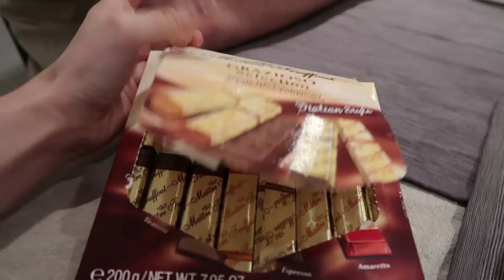LOS EXTRANO MUCHO!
No saben lo mucho que extrano a mis hermanitos! Tomi, Andres, Fran y Lu les mando un beso enorme :)

Beso gigante

XOXO

Caro